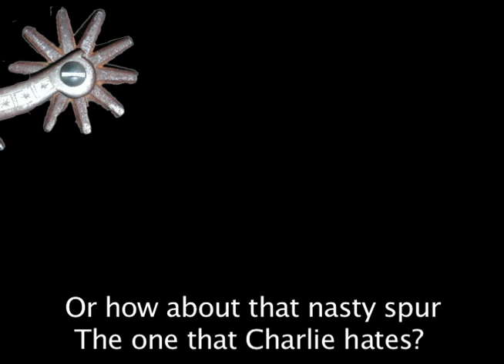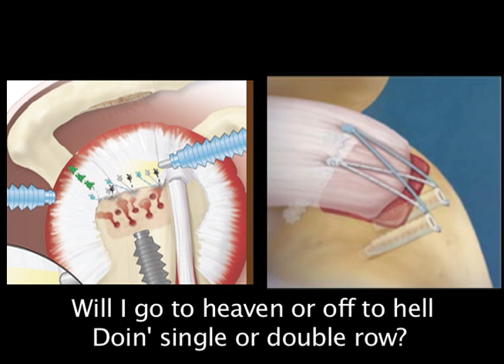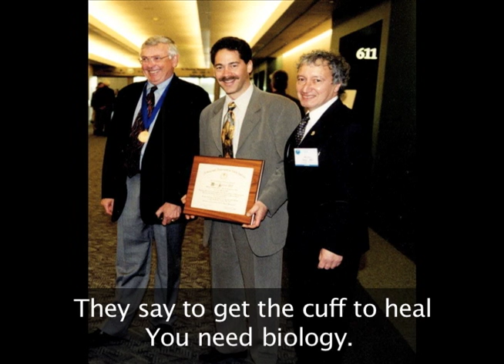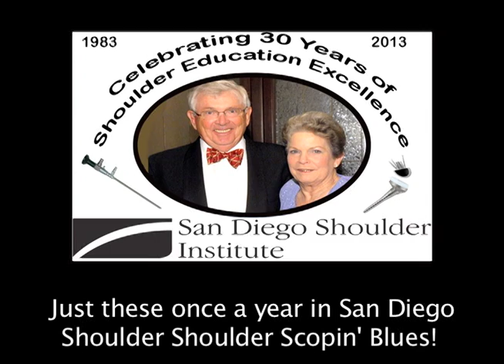shoulder scop'n blues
This is a little song for Jim and Diantha Esch for their 30th anniversary of the San Diego Shoulder Course.  Hope you like it.  Steve